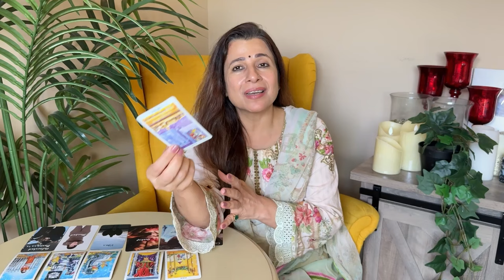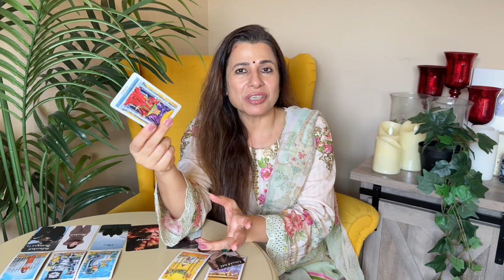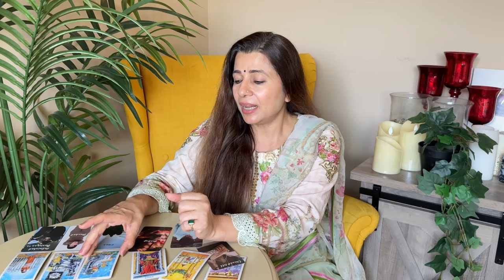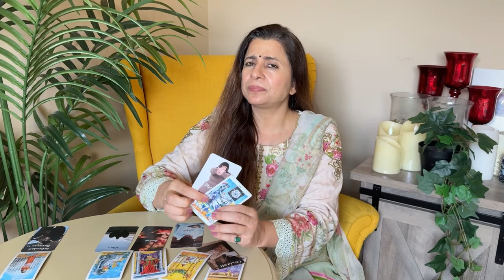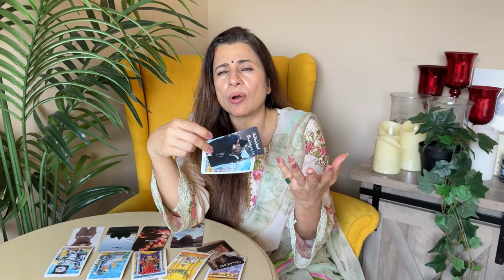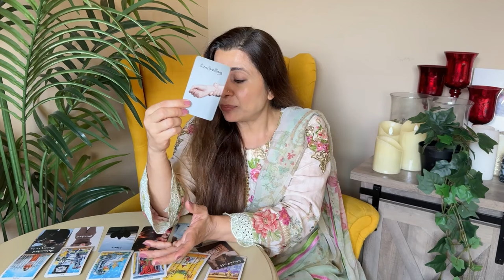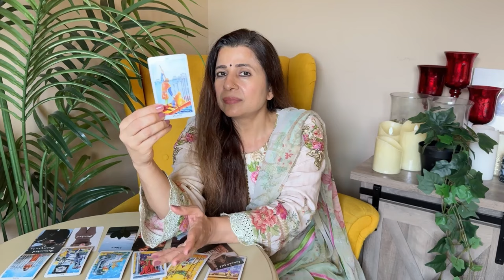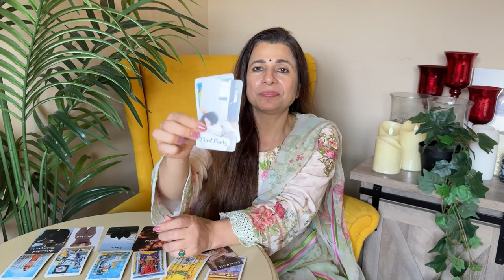💕♓ Pisces (Meen) Love Tarot Reading | October 2024 | मीन लव लाइफ़ | Love & Relationship